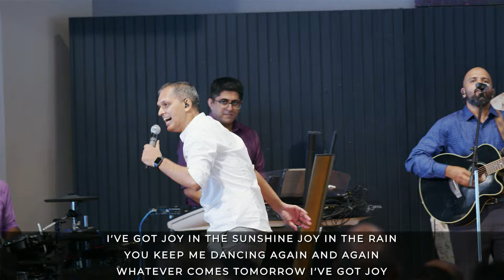Pastor Rajesh Mathew | 14 Apr 2024 | A For Prosperity | Joshua Generation Ministries | Malayalam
Pastor Rajesh Mathew | Cornerstone Church | Sunday Service Livestream | Joshua Generation Ministries

If you need live prayer support during the service, please
Our prayer warriors will pray with you